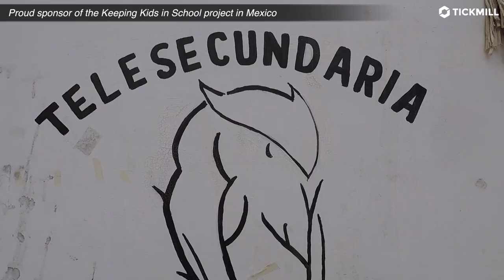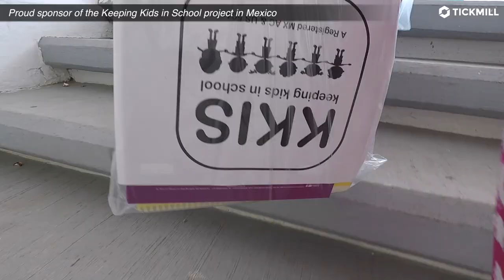Proud sponsor of the Keeping Kids in School project in Mexico